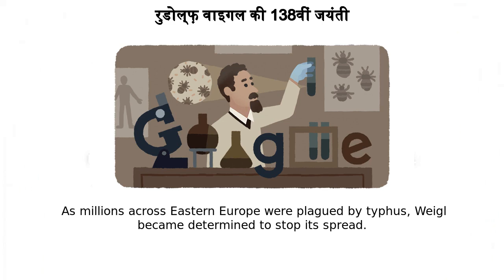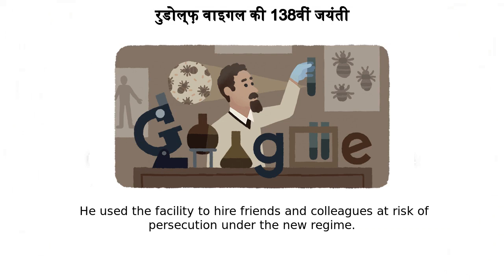Rudolf Weigl Google Doodle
Who is Rudolf Weigl - Google shows a doodle for his birthday.

Doodle is shown in different languages such as Ρούντολφ Βάιγκλ, റുഡോൾഫ് വീഗൽ, ਰੁਡੌਲਫ ਵੀਗਲ, ರುಡೋಲ್ಫ್ ವೀಗಲ್, રુડોલ્ફ વાયગલ, ரூடால்ஃப் வைகல், रुडॉल्फ वायगल, రుడాల్ఫ్ వీగల్, রুডলফ ওয়েইগল, रुडोल्फ़ वाइगल and in many other languages as well.

The researcher sabotaged the Nazis and helped smuggle needed medicine to Jews living in ghettos during World War 2nd.

Google celebrates the 138th birthday of a Polish scientist who defied the Nazis during World War II, and whose study of a common parasite helped fight a deadly bacteria tearing across Europe.

Rudolf Weigl was a Polish inventor who lived around the turn of the last century. He was born in Austria-Hungary – the Czech Republic today – and studied biological sciences while he was in college.

World War I broke out during his college years, and he was appointed parasitologist to the Polish Army. During his work in that capacity he was exposed to the millions who had been plagued by typhus, a deadly bacteria that had reached epidemic levels in Europe.

Mr Weigl made it his mission to stop the spread of the bacteria.

Typhus travels between humans via body lice, so the scientist began studying the tiny insects and how the bacteria uses them to propagate itself. During his research, he reportedly used humans to feed the lice. The scientist would strap tiny cages to human subjects' legs, allowing the lice inside to sustain themselves on the host's blood.

Eventually, Mr Weigl's work, aided by numerous researchers who joined him, resulted in the development of a vaccine in 1936, just in time for another World War.

Once Germany occupied Poland, Mr Weigl was pressed into opening another vaccine production plant to assist the German army. He hired friends to join him at the plant, where the group continued their typhus research. Mr Weigl produced a weakened vaccine for the German army, his attempt at sabotaging Hitler's war efforts, and helped smuggle real vaccines to Jewish people living in a Polish ghetto.

After the war, Mr Weigl moved to the mountains of Poland, where he lived out the rest of his days. The scientist died in 1957 at the age of 74.

People also ask about him as :  Ρούντολφ Βάιγκλ, റുഡോൾഫ് വീഗൽ, ਰੁਡੌਲਫ ਵੀਗਲ, ರುಡೋಲ್ಫ್ ವೀಗಲ್, રુડોલ્ફ વાયગલ, ரூடால்ஃப் வைகல், रुडॉल्फ वायगल, రుడాల్ఫ్ వీగల్, রুডলফ ওয়েইগল, रुडोल्फ़ वाइगल